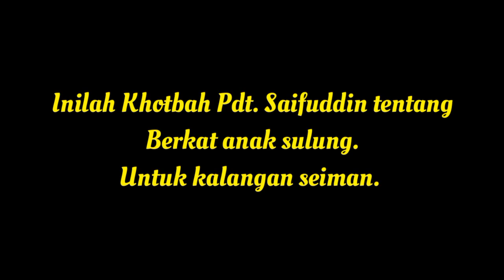Pdt Saifuddin Mengaku Tidak Ada Orang Kristen Yang Mau Menerimanya...!!! Ngeri